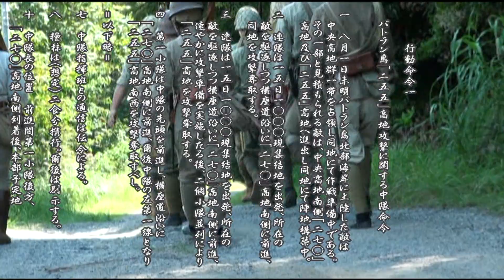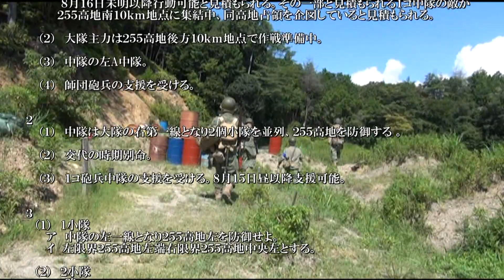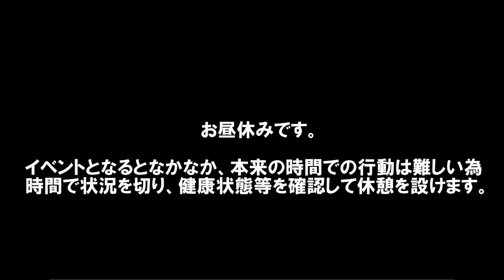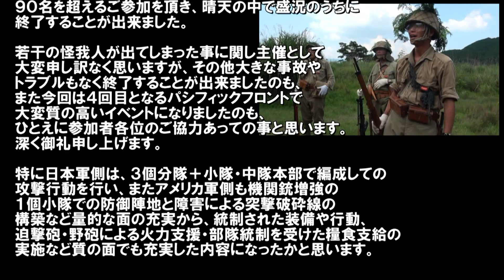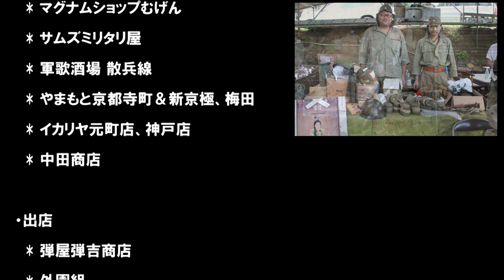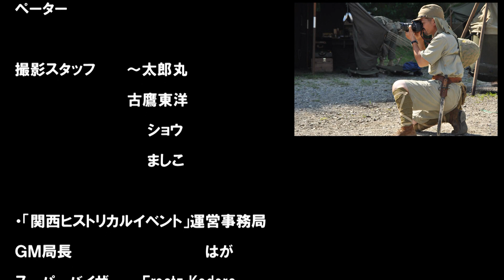ThePacificFront4(WW2event)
This movie of WW2 Pacific war front historical event & games held in Wakayama in Japan in August, 2015.
It will be glad if the situation of this event and a participant's enthusiasm are transmitted.
42 Japanese ARMY's and U.S.ARMY 22 person Reenactor participated.
A uniform and equipment are using original and a replica together.

「ざ・パシフィックフロント４」
2015年8月に和歌山　バトルランド-1で開催しました、WW2太平洋戦ヒストリカルイベントの本編ムービー­です。
当イベントの様子はもちろん、参加者の皆様のヒストリカル、リエナクトメントに対する­意気込みが伝われば幸いです。

日本陸軍42名、U.S.ARMY22名が参加しました。

銃はエアガンが中心ですが、通常のサバイバルゲームとは違い、軍隊の組織や行動をディ­フォルメして再現し、体感していただくのが目的です。
そのため、通常のサバイバルゲームや他のヒストリカルゲームにはない、実戦に即した命令や行動が実施されています。

ユニフォームや装備はオリジナルとレプリカを併用しています。